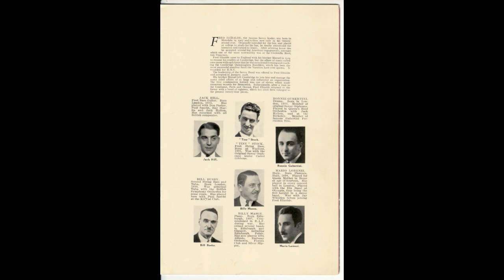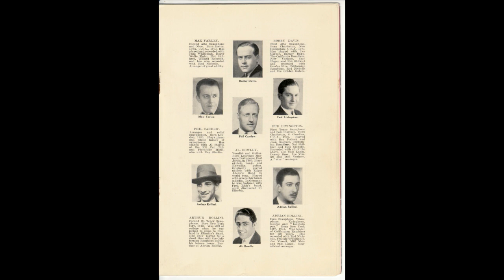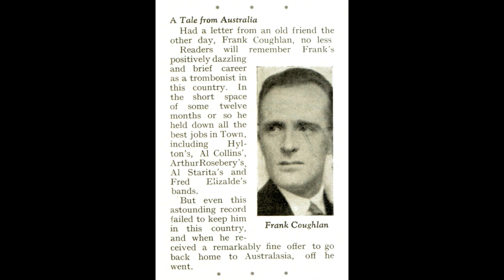Fred Elizalde And His Music - Singapore Sorrows (UNISSUED TAKE!!)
Here is a rare alternative take of "Singapore Sorrows" by Fred Elizalde and His Music, from his one and only recording session for Parlophone, which took place in  April 1929. The arrangement is by Fud Livingston - one of the haul of top American players that Elizalde's right hand man Adrian Rollini had enticed over from the USA.

FRED ELIZALDE AND HIS MUSIC
E-2403-1       Singapore Sorrows       Parlophone test pressing

The arrangement is based on Fud's score of the same number for Ben Pollack's band back in the States. Fud also plays the clarinet solo here. The excellent trombone solo is by the Australian jazz-man, Frank Coughlan, who spent most of 1929 and a bit of 1930 in Britain before returning to his home country. The identity of the trumpet (or cornet) soloist is more contentious, with some stating it to be the work of the young British Bixian player Norman Payne, while others contend that it is Chelsea Quealey.

The cornet solo is markedly different when comparing the takes (this is take 1 - the issued take is 2), with the first couple of bars of the solo on this take revealing the tune's similarity to "Limehouse Blues". Incidentally, in his biography "Thirty Years With The Big Bands", Arthur Rollini specifically names Norman Payne as the soloist, and, moreover, when I played the record to Norman in the mid-1980s he also identified himself. It has a nice Bixian style, which Norman was noted for, though Chelsea Quealey was also a fan of Bix!

This rare recording has been made available thanks to the generosity of the British collector Steve Paget, who owns the original test pressing (thanks also to Steve for supplying a scan of the label). I would also like to thank Charlie Crump for transferring the test pressing with his usual consummate skill.